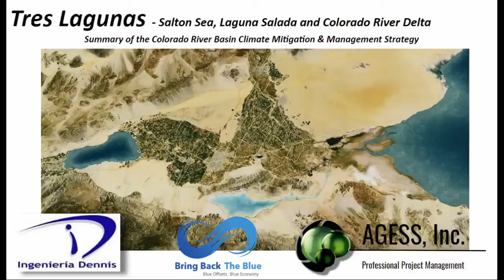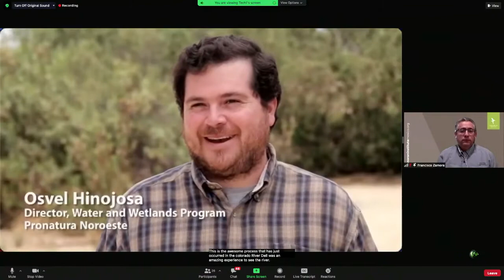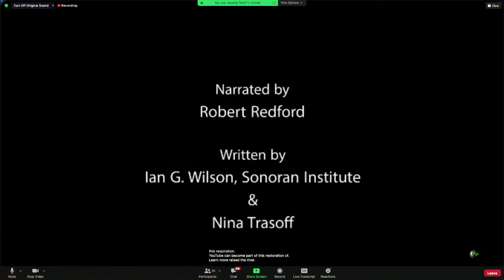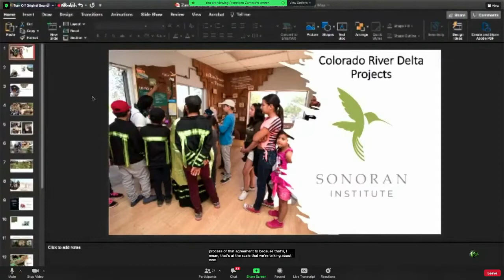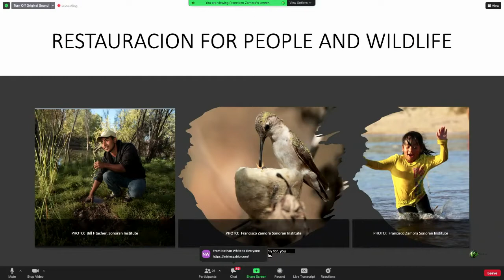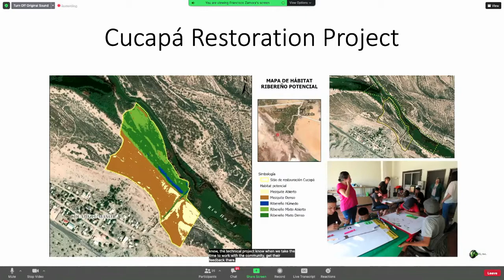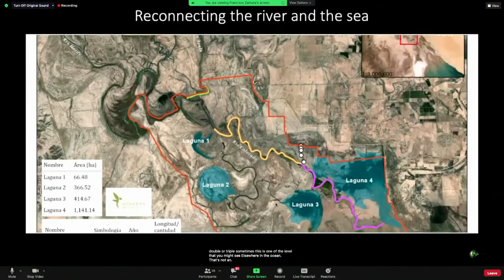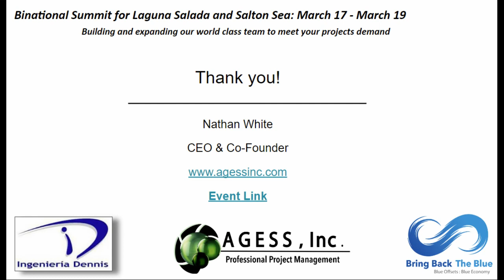Day 2 Section 8 - Sonoran Institute: Francisco Zamora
Day 2 - Section 8: March 17th, 2021: Sonoran Institute: Francisco Zamora

Francisco Zamora of the Sonoran Institute discusses the restoration of the Colorado River and the Colorado River Delta. Community building engagement on the ground for the projects maintenance overtime and restoring large regions.